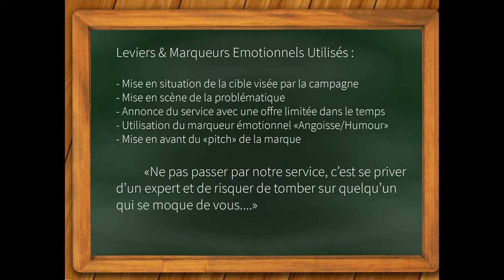Peugeot et le Marketing Emotionnel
Comment la marque PEUGEOT se place en qualité d'expert pour la vente de véhicule d'occasion et surtout comment exploiter dans votre activité les leviers et les marqueurs émotionnels utilisés par la marque au Lion.
Pour savoir comment intégrer le marketing émotionnel à votre propre stratégie, je vous invite à me rejoindre sur Facebook